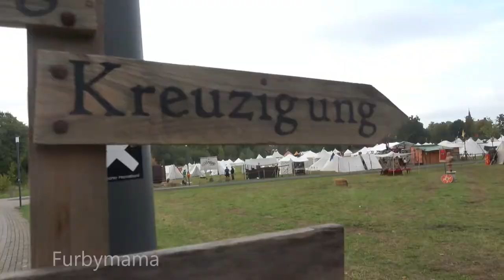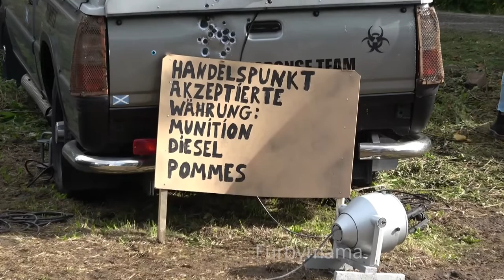Annotopia Lüdinghausen 2022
Deine Träume erwarten dich!